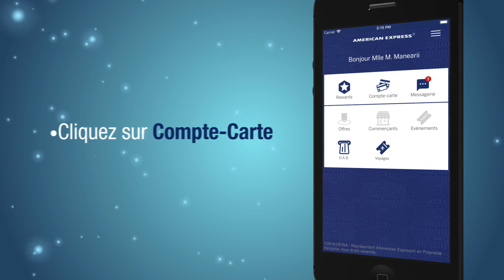Comment utiliser l'application AMEX PF : Raccourcis I OFINA American Express Polynésie française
OFINA American Express Polynésie française

Vous souhaitez accéder plus rapidement à certaines fonctions depuis votre application mobile ? Facile, suivez les étapes indiquées dans cette vidéo pour connaître tous les raccourcis de votre application AMEX PF.